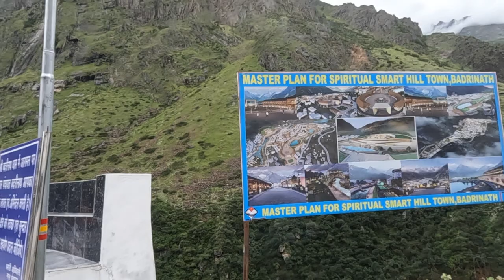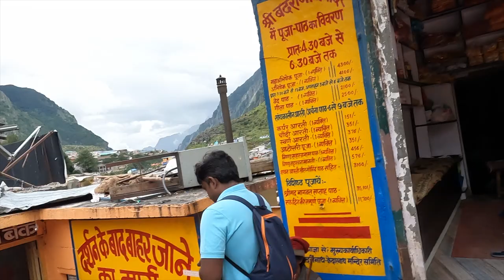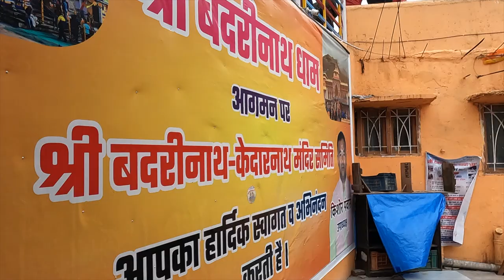Badrinath Dham Yatra 2022 | Travel vlog - Full Temple tour August 2022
About the video : In this video , we have travelled  to Badrinath in the last week of June 2022. We will be covering Badrinath Dham, valley of flower and Hemkund Sahib in our upcoming videos.

Badrinath or Badrinarayana Temple is a Hindu temple dedicated to Vishnu which is situated in the town of Badrinath in Uttarakhand, India. The temple is also one of the 108 Divya Desams dedicated to Vishnu, who is worshipped as Badrinath—holy shrines for Vaishnavites.